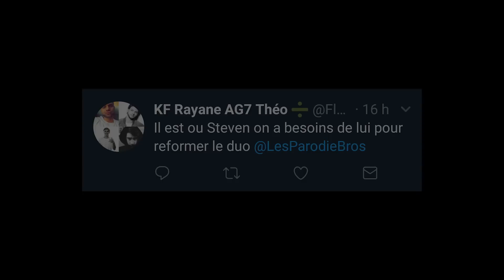ON VOLE NOTRE CHAÎNE - LES PARODIE BROS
LES PARODIE BROS SONT DE RETOUR !
STEVEN IS BACK !!!
N'oubliez pas de LIKE et de COMMENTER